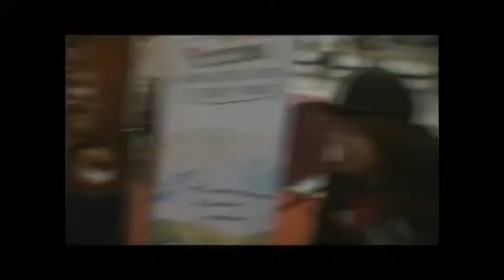Hot FM Jam Tour 2011 - Aeon Jusco Klang 01